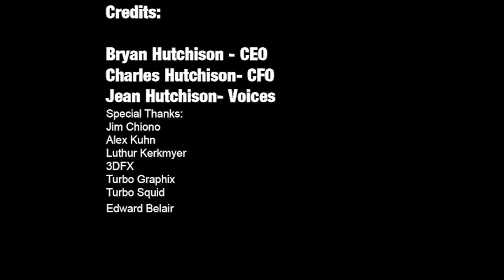The Sea-Sarch project: EP.1 First Contact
Compleately rebuilt from the ground up with new models and techniques. Using the same characters till I get some modelers. This part of the story explores the creation of the Guild Of Freelance Scientists and their pursuit of Finding Life on other planets. What will happen when first contact is made ?

I appreciate any financial support as I may need to hire additional staff to help make the future projects possible.

Constructive comments are more than welcome this helps us develop and improve our projects.